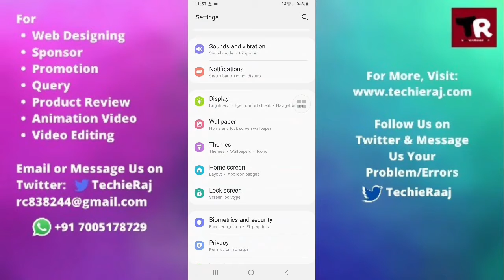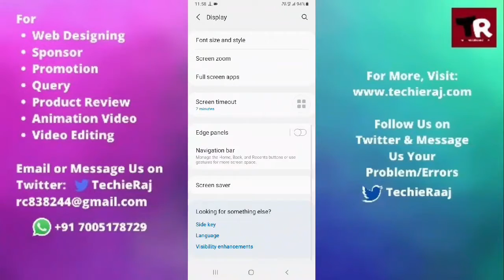Samsung On7 Prime Black and White Display Problem Solved